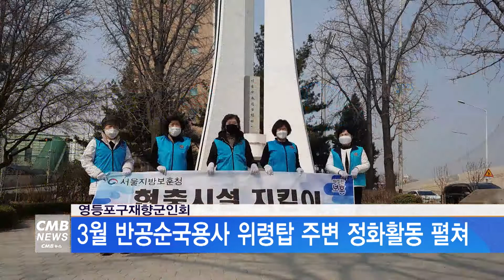[서울뉴스]영등포구재향군인회, 반공순국용사 위령탑 주변 정화활동 펼쳐